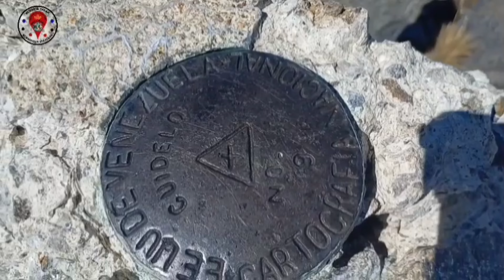UNA EXTREMA SUBIDA A LA CUMBRE DEL PICO MIFES...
El pico Mifés se encuentra ubicado en el Estado Mérida, forma parte de la Sierra de Santo Domingo que a su vez es una extensión de la Sierra Nevada y Cordillera de Los Andes, alcanza una altitud de 4.630 m.s.n.m. y se encuentra en la ruta hacia el pico Mucuñuque que posee una mayor altitud con 4.670 m.s.n.m.
   Travesia Ida y Vuelta desde el PGP Mucubaji hasta el Mucuñuque pasando por la laguna de mucubaji y el Picacho Mifes. Es una travesia siempre en sentido sur este. Los 3 primeros km son una caminata "suave" casi plana, poniendose a "moderada" por la inclinación luego del km 3 de cruzar el rio, pasar la primera cascada (y primer campo base) hasta el km 6,30 donde se encuentra el hito de cemento del Picacho Mifes